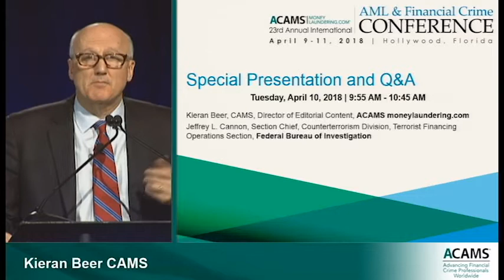Jeffrey Cannon Keynote Address - ACAMS 17th Annual AML & Financial Crime Conference